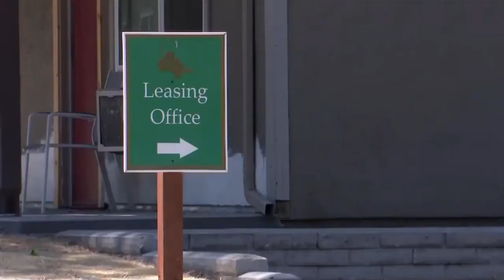69 News morning NETCAST for 7/29/22